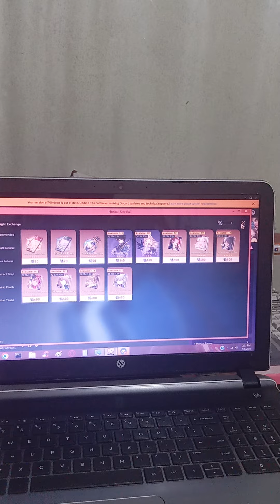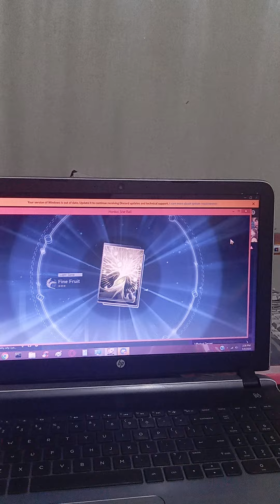pulling robin be like part 3